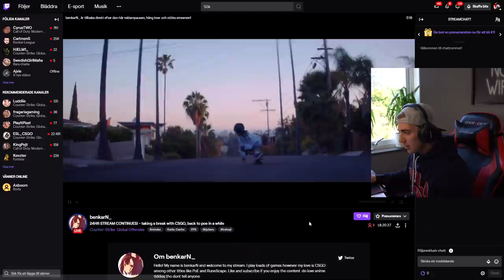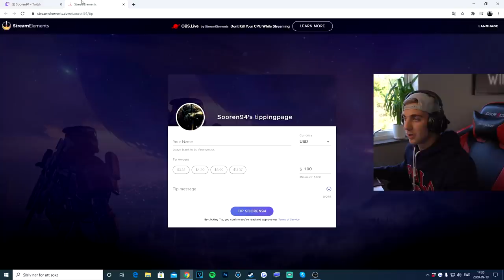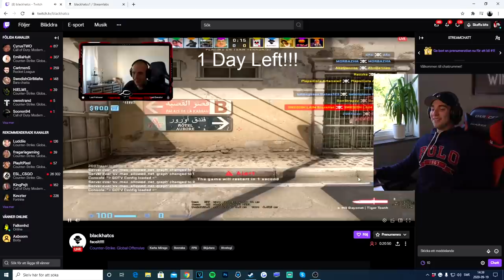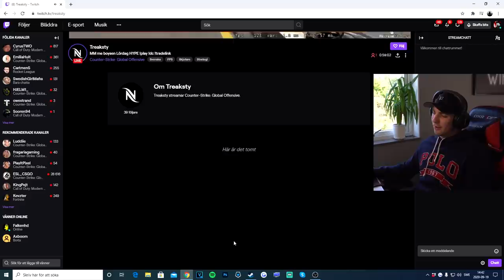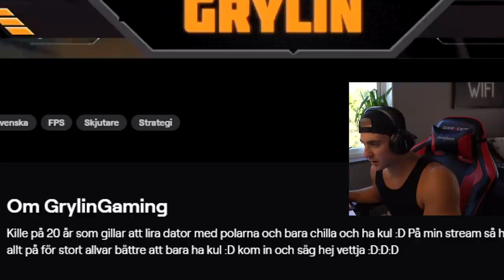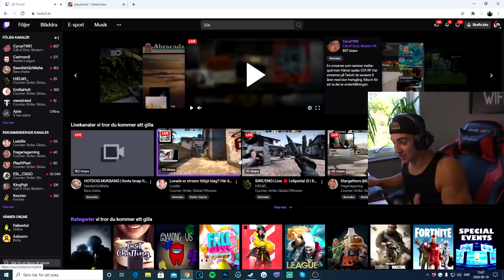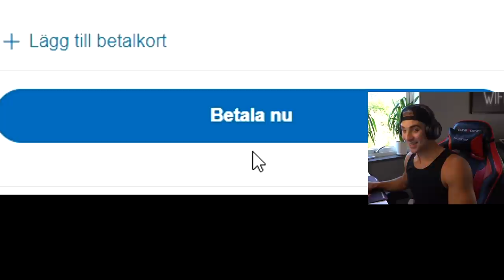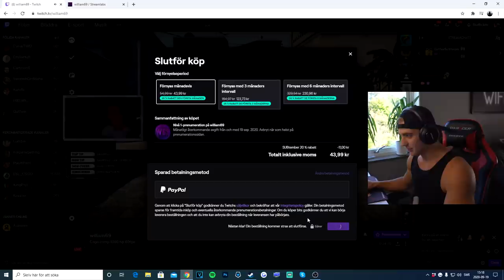Donerar 20.000kr till streamers (SJUK REAKTION)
Donerar 20.000kr till streamers på Twitch.